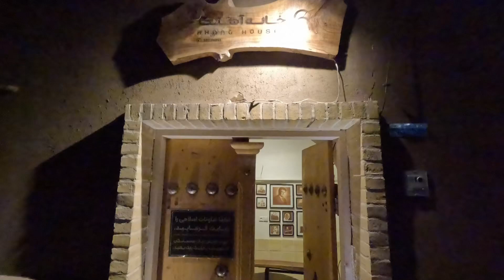Walking IRAN 2023|Boys & Girls in yazd |Cafe Tour |4k